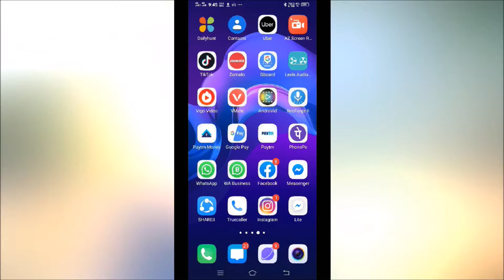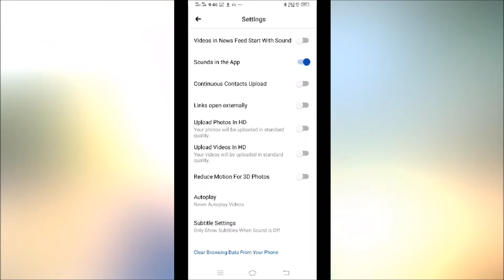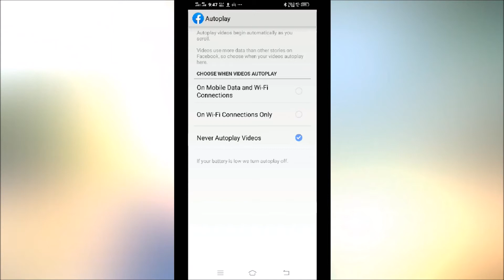Facebook par autoplay video ko band kaise kare| How to stop facebook autoplay video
Topic: Facebook par autoplay video ko band kaise kare| How to stop facebook autoplay video

Namskar dosto iss video me mene aap ko bataya ha ki par me video autoplay se kaise roke dosto ye kafi asan ha aap asnai se facebook app me aap jab facebook video wale section par jate ha or scrol karte karte video achannk autoplay ho jate ha to agar aap chahte ha ki facebook par jo bhi video aap dekh rahe ha to facebook chalate waqt facbook video autoplay nahi hone chiye taki aap asani se facebook used le paye autoplay option jab tak hume thik lagat ha jab tak hum ase mahol me hote ha jaha bilkul silence nahi ha par jab silence ho jata ha to hume problems aane start ho jati ha to dosto iss video ko end tak jaruru dekhe taki aap bhi facebook paer video autoplay ko stop kar sake

Related Words